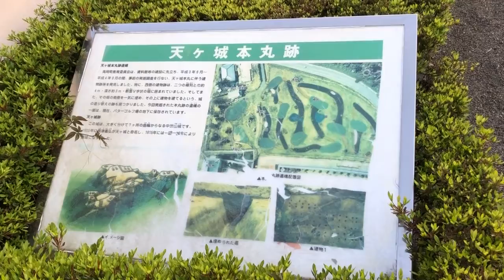宮崎県 高岡町【天ヶ城公園】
【Amagajo Park, Takaoka Town, Miyazaki Prefecture】

A beautiful park where 50,000 azaleas are in full bloom, following Yamazakura and about 1000 Yoshino cherry trees.
You can see the center of Takaoka-cho, where the Oyodo River flows below, the city of Miyazaki in the distance, and the Hyuga-nada Sea.

At Amaga Castle, Yoshihiro Shimazu, the 17th Shimazu clan, belonged to the Western Army in the Battle of Sekigahara, and after losing the battle and returning to Japan, he felt the importance of border security and prepared for the pursuit of the Ito forces of the Eastern Army. The good name (currently the central part of Takaoka) was taken as a castle ground, and the castle was named "Amaga Castle".
The current castle-style building is the Amaga Castle History and Folklore Museum.

ヤマザクラ、約1000本のソメイヨシノに続いて、5万本のツツジも咲き誇る美しい公園。
眼下に大淀川が流れる高岡町中心部、遠く宮崎市街、日向灘まで見えます。

天ヶ城は、第17代島津家当主島津義弘が関が原の戦いで西軍に属し、合戦に敗れて帰国後、国境警備の重要性を感じ、東軍の伊東勢の追撃に備えて、久津良名(現高岡中央部)を城地に取り立て、城を「天ヶ城」と命名したものです。
現在の城風の建物は、天ヶ城歴史民俗資料館となっています。

★公益財団法人宮崎県観光協会様ホームページより